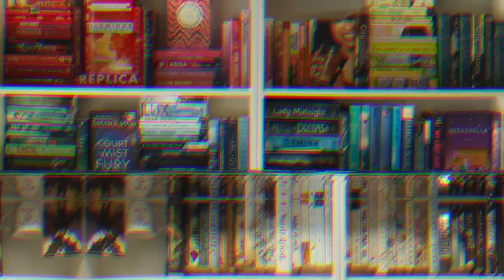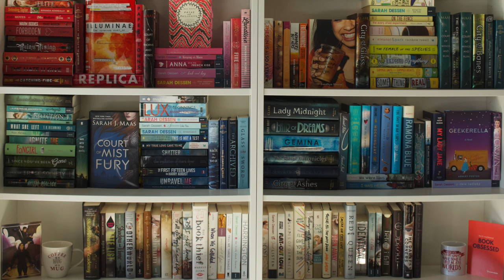MARCH WRAP UP | 2018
IT WAS FINALLY THE MONTH I READ THE BOOKS YOU GUYS HAVE BEEN BEGGING ME TO READ SINCE THE BEGINNING!